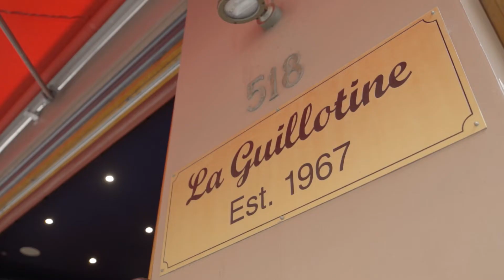【探店】悉尼历史最悠久的一家法国餐厅 | 始于1967年 | La Guillotine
La Guillotine
Address: 518 Kent St, Sydney NSW 2000
悉尼第一家法国餐厅，始于1967年。悉尼老字号法国餐厅，经历了悉尼50多年的风风雨雨，依然如故。